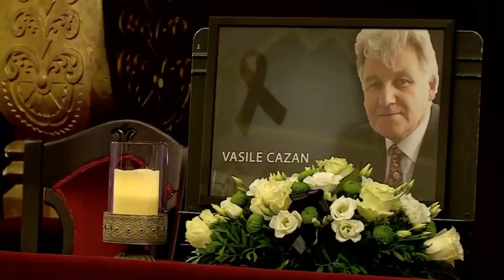Gluck: Dance of the Blessed Spirits from Orpheus and Eurydice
"In Memoriam Vasile Cazan", excerpt from the concert of the State Philharmonic Tg. Mureș on the 5th of November 2020, honoring the memory of our orchestra's director, Mr. Cazan, who passed away from COVID-19 on the 11th of October.

I felt honored to play this solo, one of the most beautiful solos ever written for flute, to properly say goodbye once again to our orchestra's director. Rest in peace✝️

This was emotionally one of the hardest concerts for us, fighting with our tears because we played in an empty concert hall (covid measures), in the audience there was only the photo of Mr. Cazan at his usual place in the director's loge where he used to sit during our performances. We will always remember!🖤

Please take covid seriously, my friends! In Romania it's getting out of control, so we don't know how long we can keep performing, even like this, online. Many of our friends and beloved ones got sick and some of them died...Take care of yourself and each other!